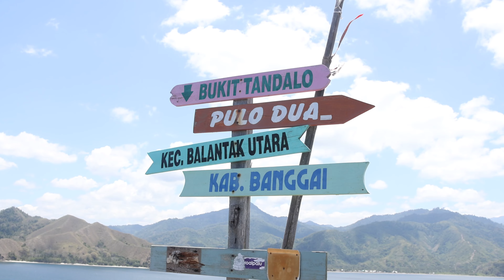Explore Luwuk - Banggai, Sulawesi Tengah | DOSS Photo Trip: Landscape & Human Interest Photography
Belajar Landscape & Human Interest Photography bareng DOSS bersama Ranar Pradipto (EOS Creator Indonesia) sekaligus mengeksplor keindahan Luwuk-Banggai , Sulawesi Tengah.

Supported by Canon Indonesia

Get your DOSS Member benefits:
- Trade in option
- Extended official warranty +2 Years
- Personal insurance for your new camera & lenses
- Basic Photography, Videography & Drone Class

Lebih Asik Belanja di DOSS dengan benefitnya yang berlimpah!

Informasi lebih lanjut bisa menghubungi :
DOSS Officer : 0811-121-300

DOSS Camera & Gadget | The Biggest Camera Store in Indonesia
Jakarta Makassar Yogyakarta Bandung Bali Surabaya